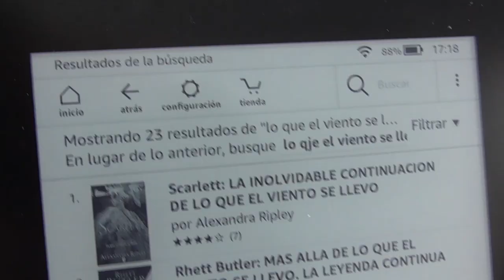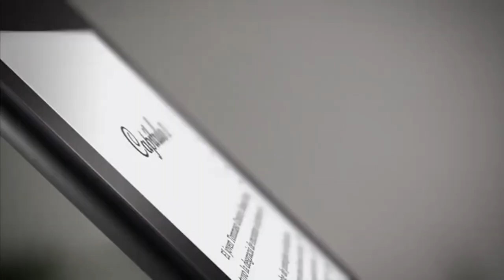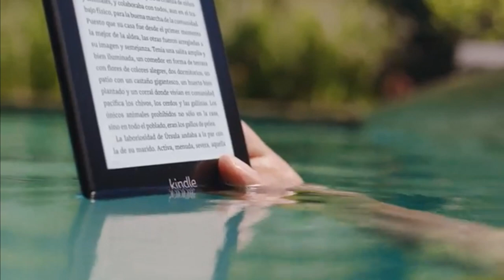AMAZON KINDLE PAPERWHITHE 10 GENERACIÓN kindle paperwhite review